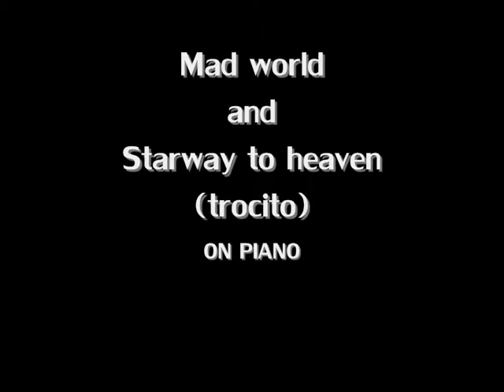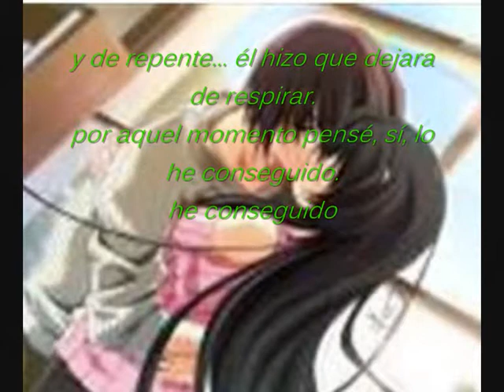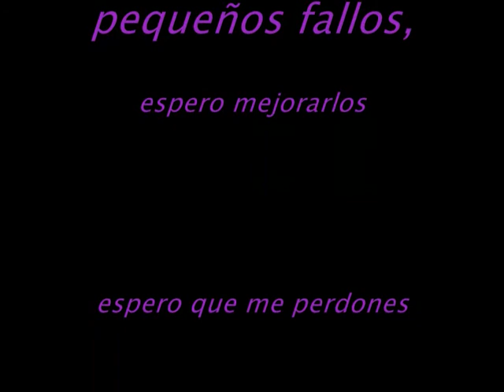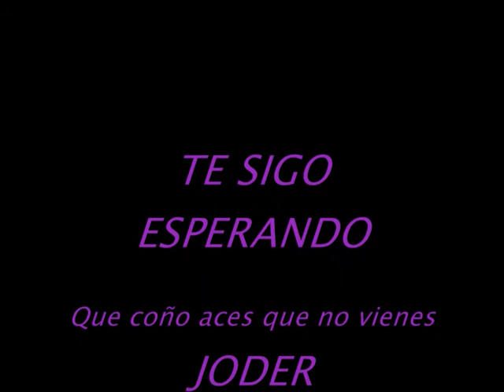starway to heaven and mad world on Piano (by:gii)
hii! this is my first video playing piano, i hope  you enjoy it and forgive my small mistakes ;;Thank you for seeing the video and I hope the comment

Giisela.xXx

[forgive my bad english]